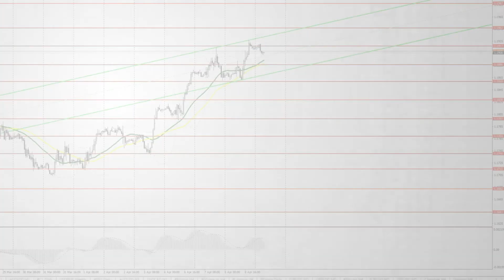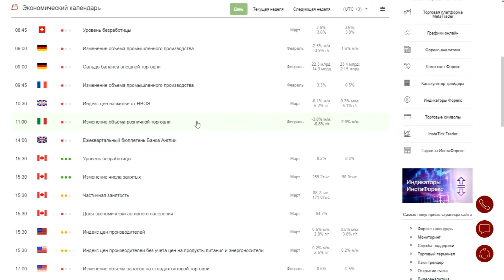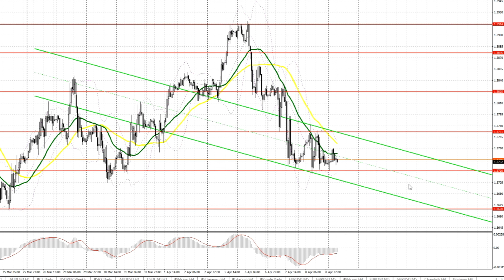Прогноз на 09.04.2021 от Максима Магдалинина:Выступление председателя ФРС оказало давление на доллар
Прогноз на 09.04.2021 от Максима Магдалинина: Выступление председателя ФРС оказало давление на доллар, но и жалеющих покупать евро также становится меньше.